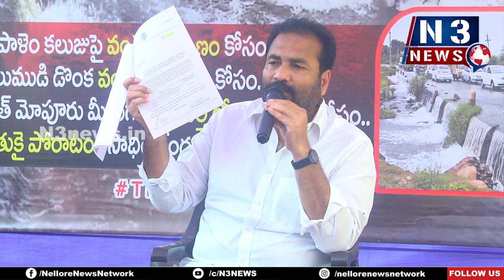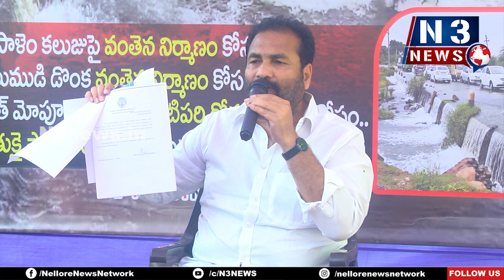నా మాట‌ల్లో న్యాయం ఉంటే... నాకు అండ‌గా ఉండండి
నా మాట‌ల్లో న్యాయం ఉంటే...
నాకు అండ‌గా ఉండండి
- రూర‌ల్ ఎమ్మెల్యే కోటంరెడ్డి